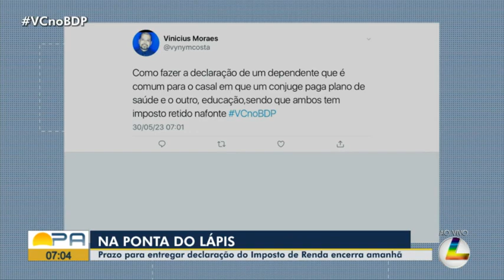Na Ponta Do Lápis Especialista fala sobre declaração do imposto de renda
Bom Dia Pará 30/05/2023